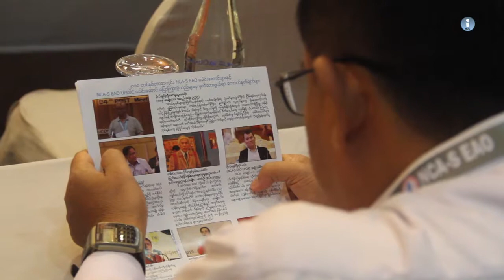ၿငိမ္းခ်မ္းေရးအတြက္ ဖက္ဒရယ္ အစီအစဥ္ အပိုုင္း ၂၇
ၿငိမ္းခ်မ္းေရးအတြက္ ဖက္ဒရယ္ အစီအစဥ္ကို အပတ္စဥ္ တင္ဆက္ေပးသြားမွာ ျဖစ္ပါတယ္။ ဒီတစ္ပတ္မွာေတာ့ ကရင္အမ်ိဳးသား အစည္းအရံုုး KNU က ၿငိမ္းခ်မ္းေရး လုုပ္ငန္းစဥ္မွာ လက္နက္ကိုုင္ အဖြဲ႔အစည္းေတြ အားလံုုး ပါ၀င္ႏိုုင္ရန္ဆိုုတဲ့ ရည္ရြယ္ခ်က္နဲ႔ ျငိမ္းခ်မ္းေရးလုုပ္ငန္းစဥ္ ဦးေဆာင္အဖြဲ႕ PPST ကိုု ၿငိမ္းခ်မ္းေရးလုုပ္ငန္းစဥ္ ညွိႏႈိင္းတိုုင္ပင္ျခင္း အစည္းအေဝး PPCM အျဖစ္ စုုဖြဲ႕ မႈပံုုစံေျပာင္းလဲဖိုု႔ ၿပီးခဲ့တဲ့ NCA-EAOs မ်ားရဲ႕ ထိပ္သီး ညီလာခံမွာ တင္သြင္းေဆြးေႏြးခဲ့ပါတယ္။ အဲဒီအေပၚမွာ NCA-EAOs အဖြဲ႕ မ်ားအၾကား သေဘာထား ကြဲလႊဲမႈတြ သိသိသာသာ ရွိလာေနပါတယ္။ KNU အေနနဲ႔ ဘာေၾကာင့္ စုုဖြဲ႔မႈပံုုစံေျပာင္းလဲဖိုု႔ လုုပ္ေဆာင္ရတာလဲ၊ အျခားNCA-EAOs ေတြက အဲဒီ စုုဖြဲ႔မႈ အသစ္အေပၚ ဘာေၾကာင့္ လက္မခံရတာလဲ။ စုုဖြဲ႔မႈ အသစ္က ၿငိမ္းခ်မ္းေရး လုုပ္ငန္းစဥ္အတြက္ ဘယ္လိုု ဆိုုးက်ိဳးေကာင္းက်ိဳးေတြ ရွိလာႏိုုင္သလဲဆိုုတာ ဒီတစ္ ပတ္ အစီအစဥ္ကေန တင္ဆက္ေပးထားပါတယ္။

ၾကာသာပေတးေန႔ – ည ၁၀း၄၅ တို႔မွာMizzima TV ကေန ျပန္လည္ ထုတ္လႊင့္ျပသေပးသြားမွာ ျဖစ္ပါတယ္။